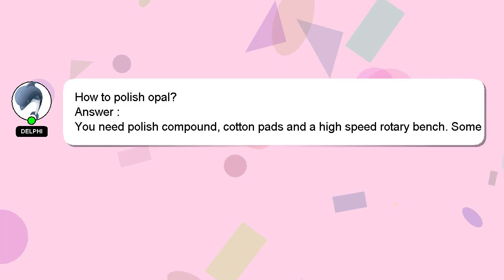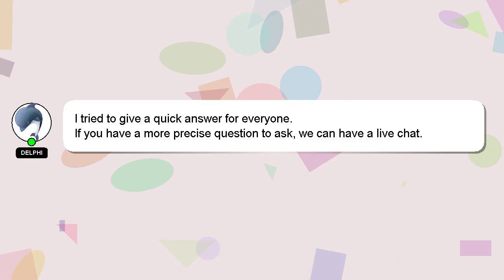How to polish opal?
A brief introduction of myself, Greetings, my name is Delphi. Let me assist you in answering any questions you may have. - How to polish opal?

Let me know if you have more specific questions or concerns by leaving a comment or starting a chat. Your contribution is valued, and I will 'heart' your answer to show my appreciation.

*2 What we are experimenting :*